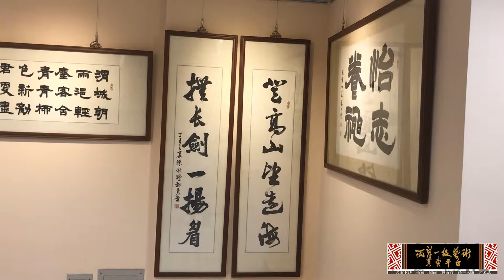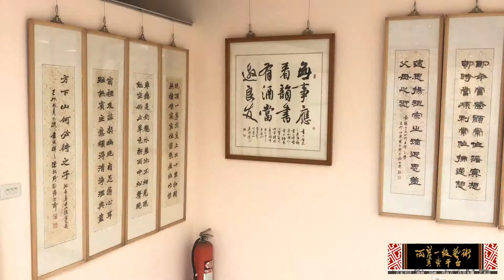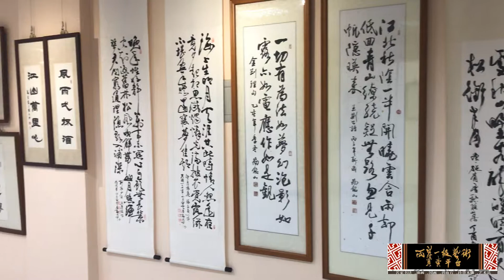【2019年新春翁資雄個展】 為期一個月 台南畫廊兩岸一級藝術買賣平台合辦 每個月都會有藝術展覽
寶島空中畫廊/兩岸藝術買賣交流平台 台南藝術中心
藝術中心 油畫 書法 水彩畫 買賣 中國兩岸文化交流 台南藝廊
地址:台南市安南區怡安路一段281號
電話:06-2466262